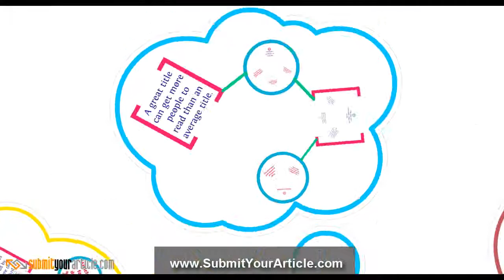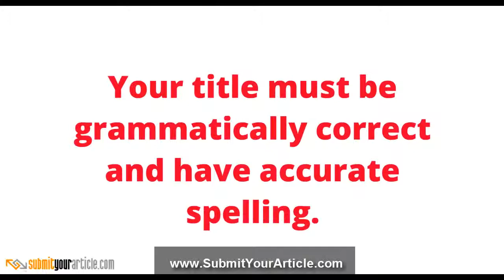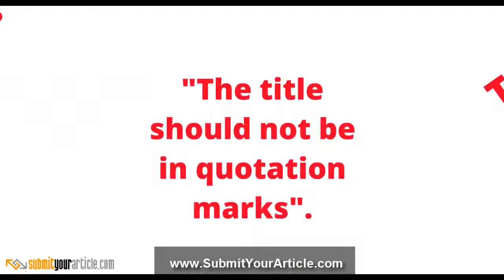Problems With Your Title That Can Cause Publishers To Decline Your Article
explains what to look out for with your title when submitting articles to publishers. One of the first things that publishers/editors look at is the title, and there are several reasons why an article might be declined right out of the gate for issues with it.